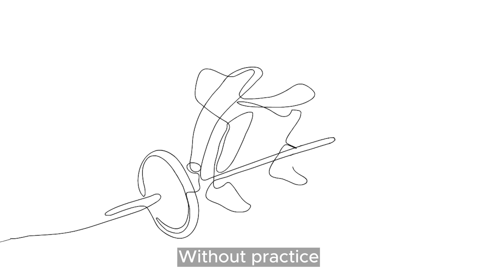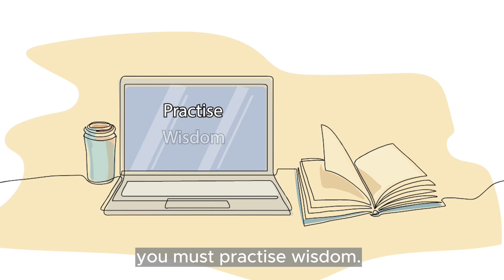The Parrot's Great Escape | Going Beyond Armchairs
Are you an armchair philosopher?  Or do you know someone who thinks they know everything?  But how does their personal life look?

You are in charge of your own life, at least in terms of how you meet events.  Sure, there are external circumstances beyond your control.   But what is in your control, is how you meet events.  Do you have love in your heart and reason in your mind?  Or does your response fall a little short of your ideal?

You may have found popular teachers, online or on social media.  You may even deeply agree with them.  So why does life feel like you're stepping on lego bricks? Or it's full of lost laundry socks?!!!

Without practice there's no improvement.  If you want to get fit, you join a gym.  Philosophy means the love of wisdom.  So if you want to be wise, you need to practise wisdom.

There was a man who had a parrot.  The man liked to listen to wise teachers.  So the parrot asked the man to convey a question to a teacher on his behalf - 'How can I be liberated?'  The man asked the teacher the question.  The teacher immediately fell down as if unconscious.  The audience was very angry with the man for asking such a difficult question.  The man went home and shared the whole story with his parrot.  Next morning the parrot was found motionless at the bottom of his cage. When the man opened the cage door to remove it, the parrot flew up to the branch of a tree.  The parrot said, 'I received the message from the sage.  It would have been good if you also had taken the advice of the sage.'

11-13 Mandeville Pl, London W1U 3AJ

You may find this video also relates to Shri Shantananda Sarasvati, wisdom tradition, spiritual effort, practice.